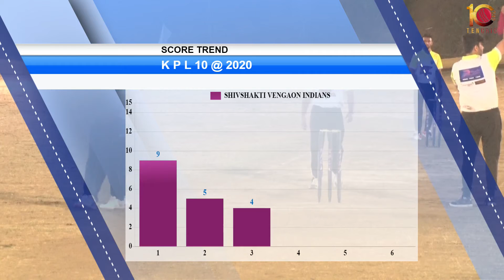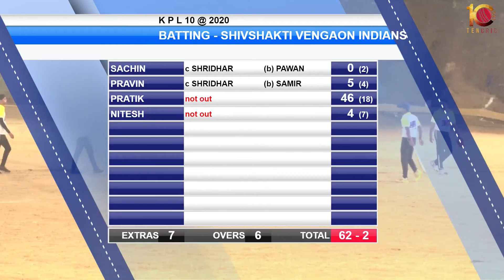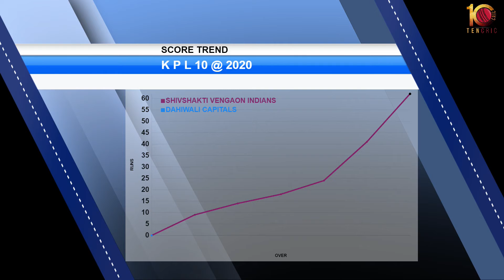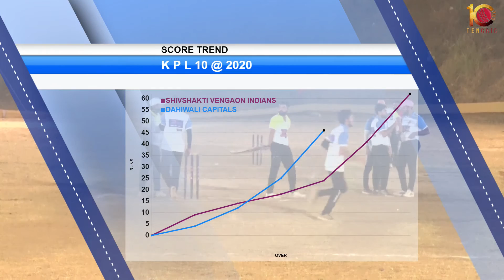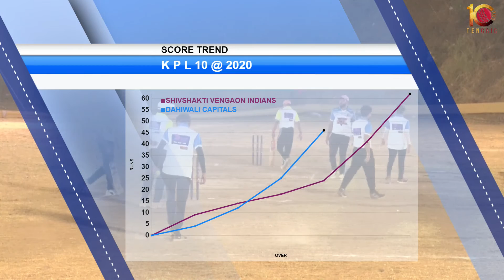SVI VS DC